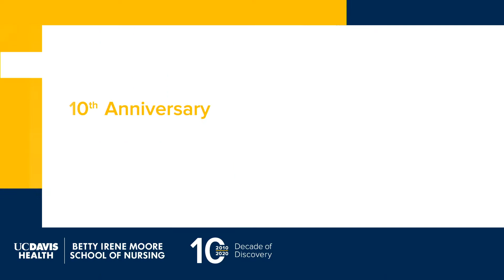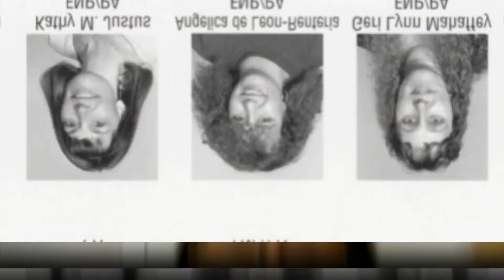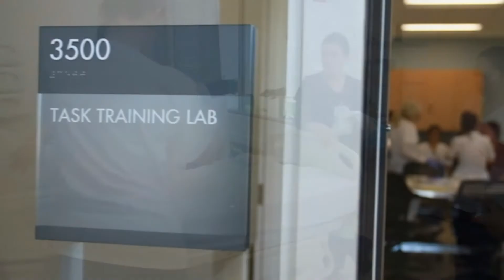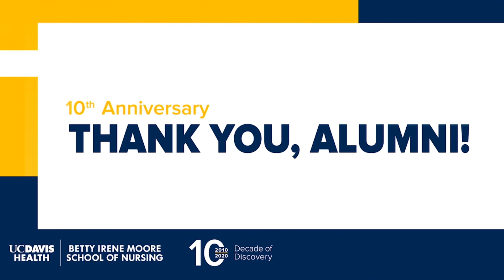Decade of Discovery Alumni Celebration: Starting Ripples Making Waves Full Event Program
On June 26, 2021, leaders and graduates from Betty Irene Moore School of Nursing and UC Davis physician assistant and nurse practitioner programs gathered online to celebrate the school’s 10-year anniversary. Watch the full 44-minute program to learn how alumni are starting ripples and making waves throughout health care as leaders, educators advanced practice clinical providers and researchers.